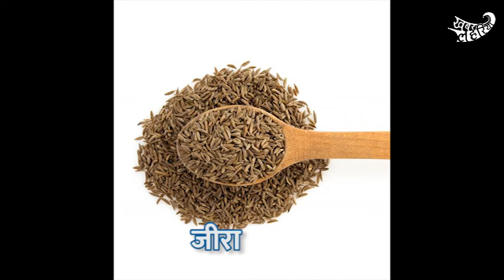ये लीजिए नवरात्री स्पेशल में एक और आइटम, साबूदाने की खिचड़ी